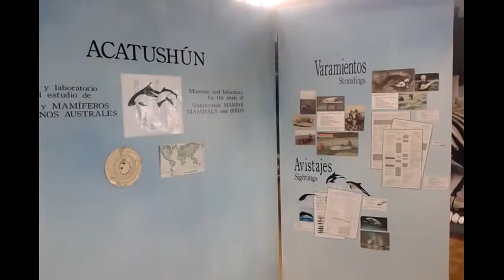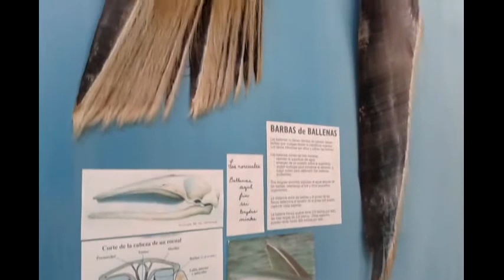Museo Acatushún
El Museo Acatushún está ubicado en Estancia Harberton, Tierra del Fuego, a unos 85 kilómetros de Ushuaia. Fue creado en 2001 por Natalie P. Goodall -bióloga especializada en la flora y fauna de la región- con el objetivo de promover la investigación de la biología básica.